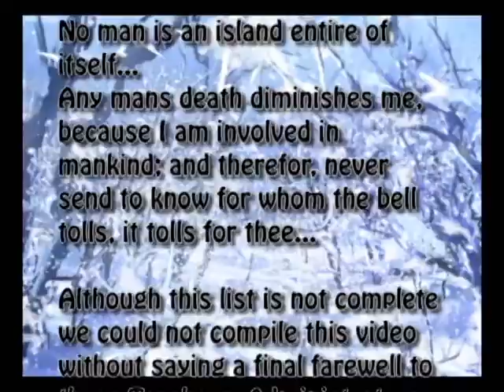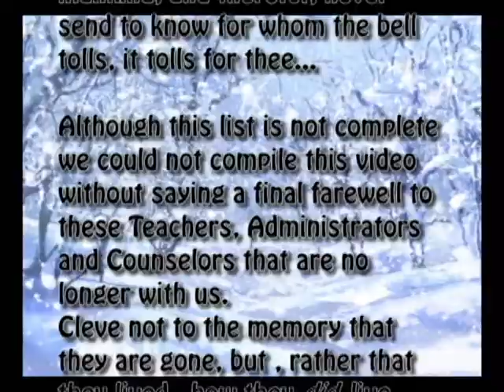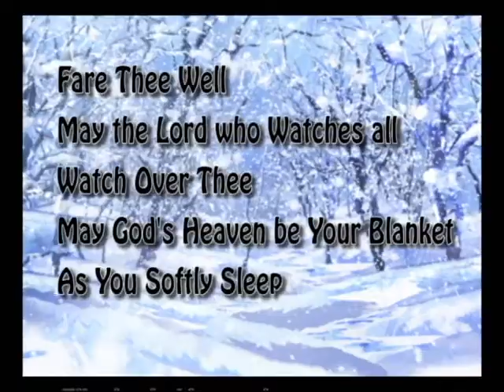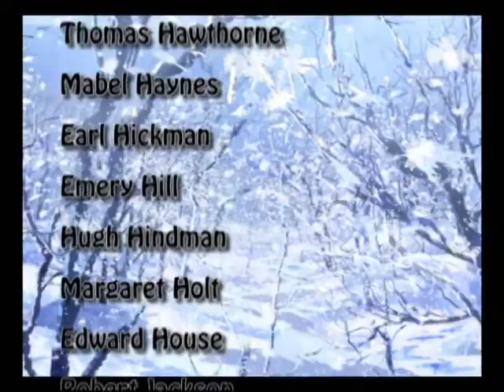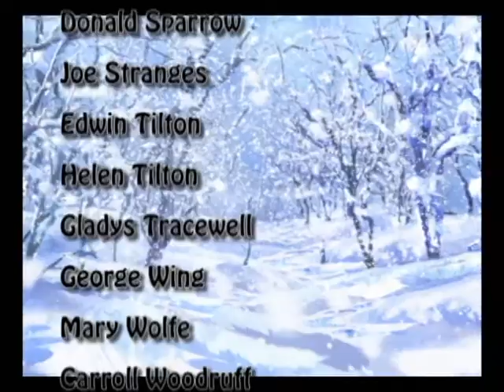In Memory of